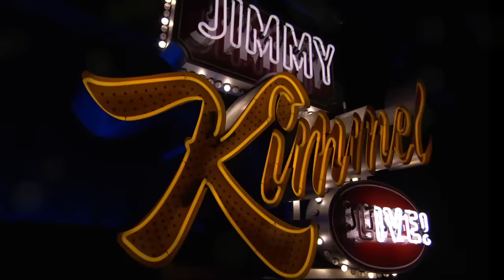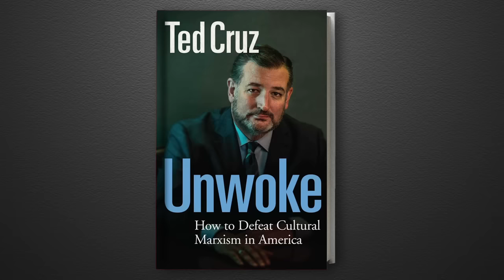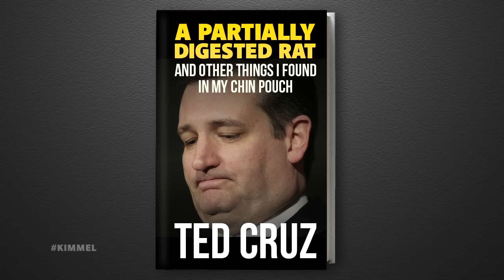Trump Pushes to Delay Jan 6th Trial, Ted Cruz’s New Book & People’s Sexiest Man Alive 2023 Revealed!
There were local elections in 31 states today, future incarceree Donald Trump is leading President Biden according to a new poll, Republicans in the house are playing chicken with the budget again, Trump is trying to delay his January 6th trial, the third Republican debate is happening in Miami tomorrow, Ron DeSantis is determined to break away from the pack, King Charles delivered the first “King’s Speech” in 72 years, Ted Cruz has a new book, and we reveal People’s Sexiest Man Alive 2023 using Proto Hologram technology!